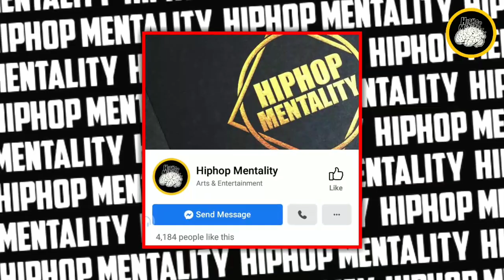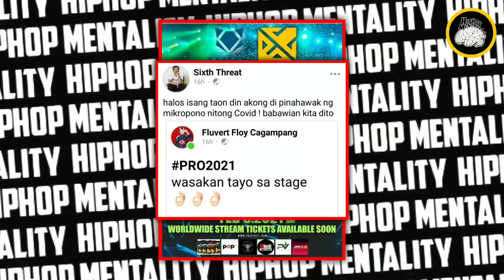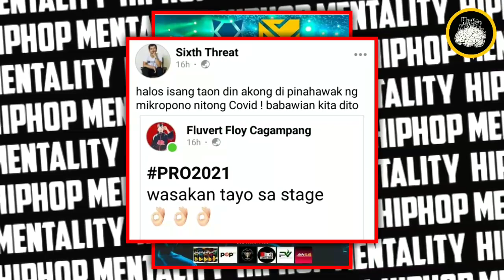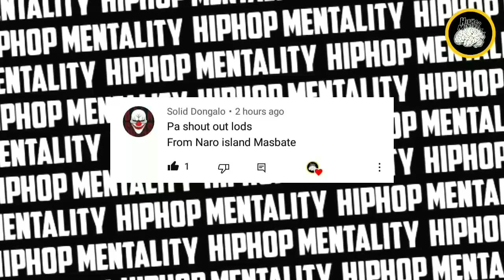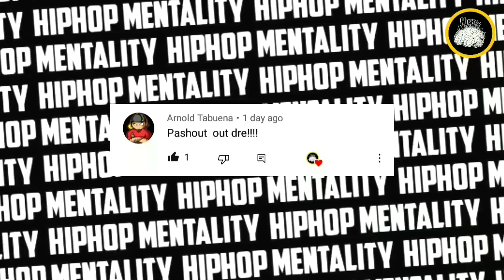Salamat, Anygma!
Isang malaking shaaaawtawt kay Sir @AndrewE-TV at sa @fliptopbattles 🔥🔥🔥

Ako ay isang hip-hop enthusiast na nakabase sa Pilipinas at ang channel na ito ay nakacentro sa iba't ibang mga paksa mula sa Rap Music, Hiphop Beefs, Battle Rap at iba pang mga interesting video na nauugnay sa Pinoy Hip-hop.